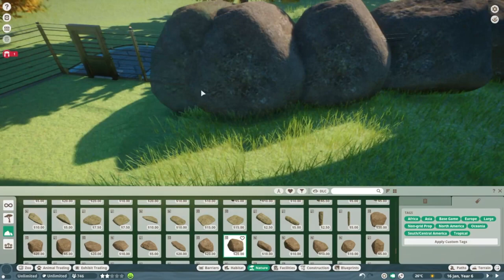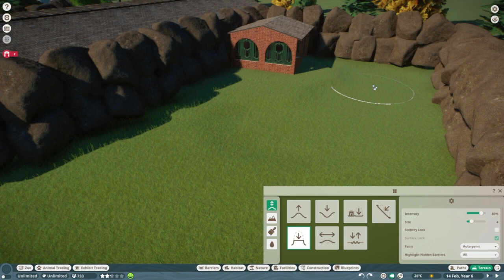Planet Zoo | EP.5 | เรือนหอพี่หมีดำ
หมีดำ จัดอยู่ในไฟลัมสัตว์มีแกนสันหลัง ชั้นสัตว์เลี้ยงลูกด้วยนม มีถิ่นที่อยู่ในป่าทางตอนเหนือของอเมริกา พบได้ทั่วไปในป่าร้อนชื้น

Planet Zoo เป็นเกมจำลองการสร้างและบริหารจัดการที่กำลังจะมาถึง พัฒนาและจัดจำหน่ายโดยฟรอนเทียร์ดีเวลล็อปเมนส์ เกมดังกล่าวเป็นจะเกมที่สืบทอดจากเกมซูไทคูน เตรียมออกจำหน่ายในวันที่ 5 พฤศจิกายน ค.ศ. 2019

ขอบคุณที่รับชม🙏 ฝากกดไลค์ กดแชร์ กดติดตาม เพื่อเป็นกำลังใจให้เราทำคลิปต่อไปด้วยนะคะ❤